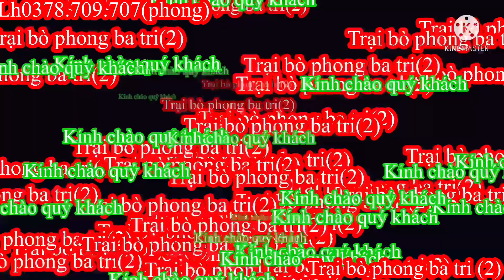09/06/Trại bò phong ba tri (2)Khai trương chi nhánh 2 nhé cả nhà